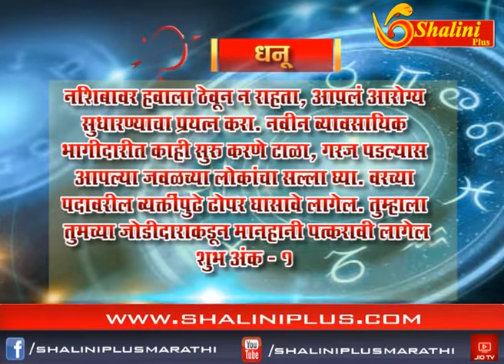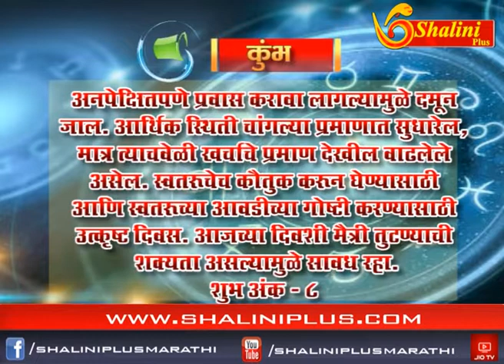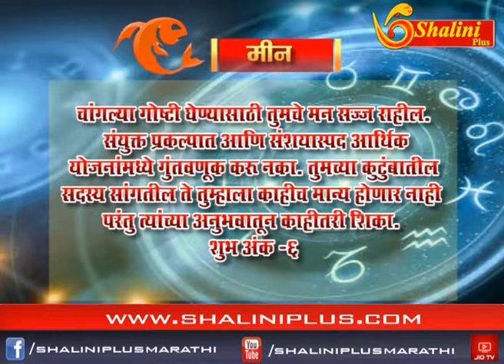राशी फल १५-११-१८